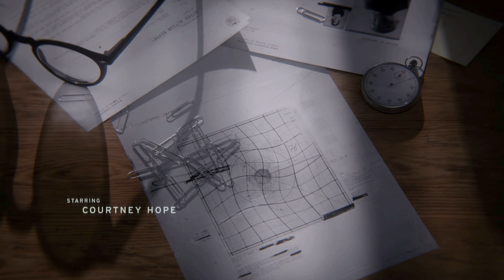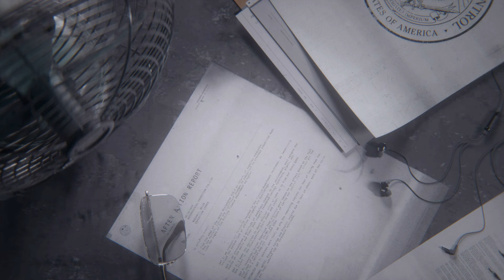Control Playthrough Part 1 - Welcome To The Oldest House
You are Jesse Faden, a young woman with a troubled past. You become the new Director of the Bureau of Control - Our frontline in researching and fighting against supernatural enemies like the Hiss threatening our very existence.